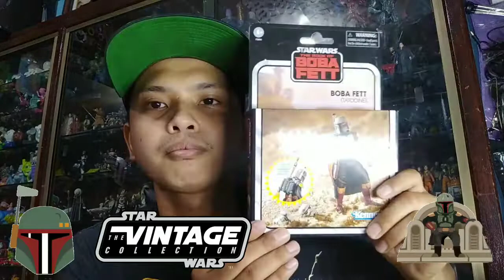HASBRO:Star Wars - TVC Deluxe :The Book of Boba Fett - Boba Fett (Quick Unboxing Toy Review) 2022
Boba Fett Character 3.75 Scale Deluxe by HASBRO - Star Wars : The Vintage Collection (TVC) Line from Movie Series The Book of Boba Fett - 2022 Release